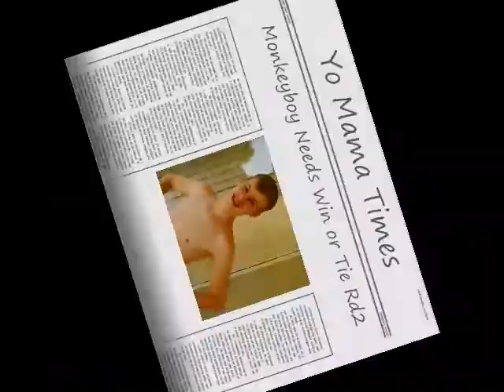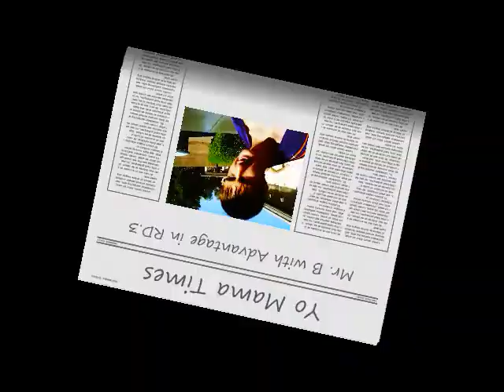One on One Wipeout Part 3.wmv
One on One Wipeout is between Monkeyboy and Mr. Bubbles, tense and longer course than part 2. Round 2 is a must win for monkeyboy. Mr. Bubbles wins the competition with a win. Shortest time wins